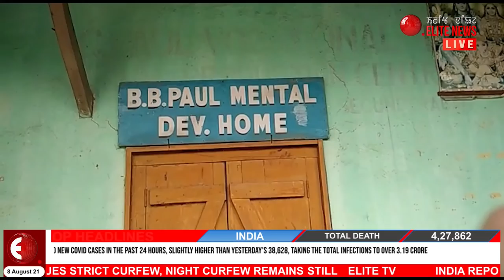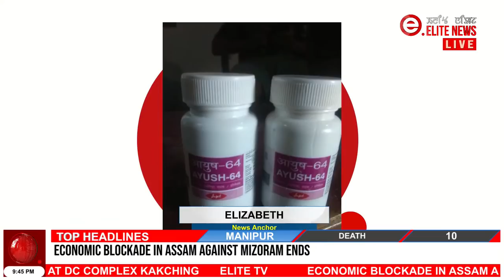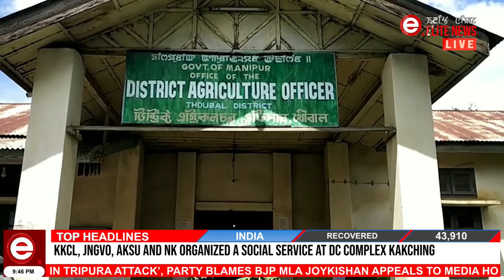9 PM Manipuri News - 8th August 2021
9 PM Manipuri News - 8th August 2021